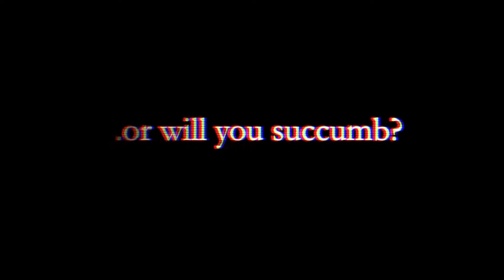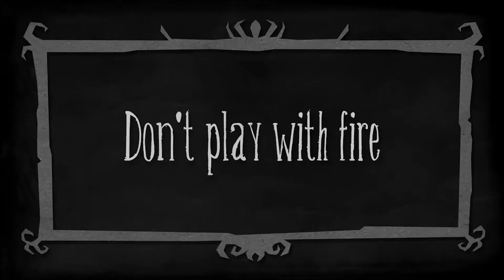Top 10 Survival Games For Android & IOS 2017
In this video we are going to take a look at top 10 Survival Android & IOS games 2017 . This list include offline & online Survival Android & IOS games 2017, offline high graphics Android & IOS games, online high graphics Android & IOS games, offline hd Android & IOS games, online hd Android & IOS games, offline & online free Android & IOS games, insane graphics android games, hd offline android games, offline games for android 2017, games for IOS 2017 let us know about your favorite offline & online Android & IOS game in the comment section below. Top 10 Survival Android & IOS Games 2017 High Graphics .

Android :-